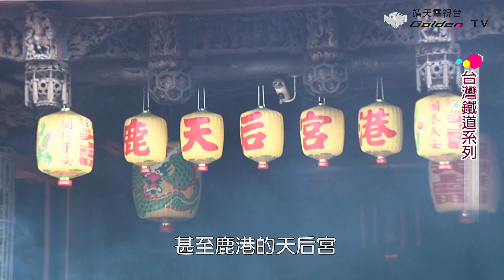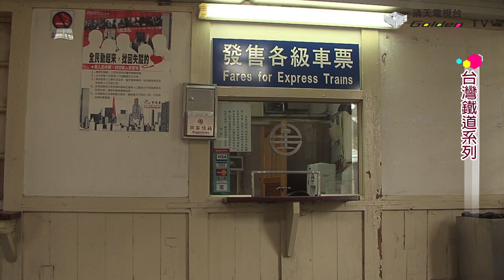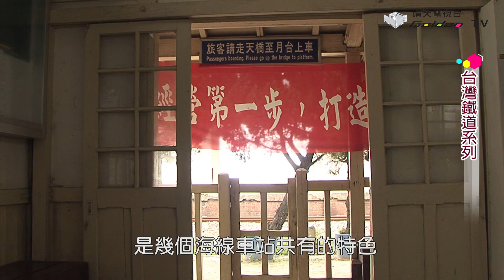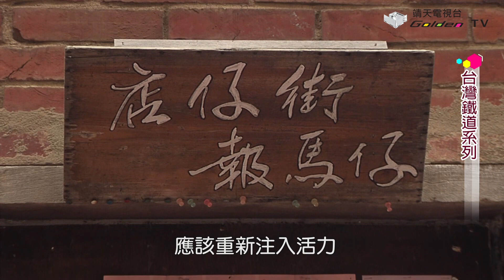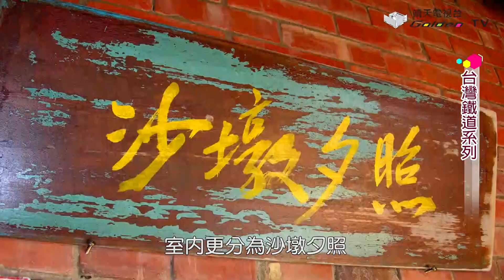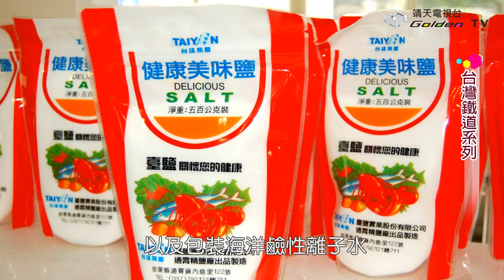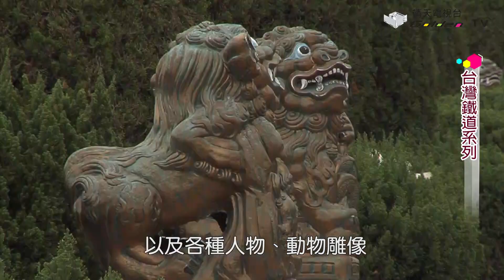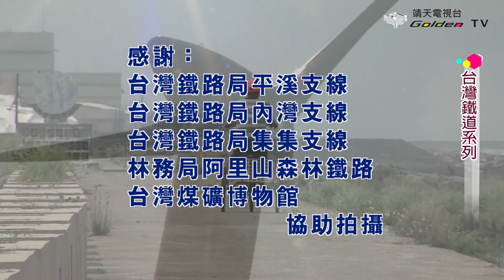縱貫鐵路-海線古站巡禮__台灣鐵道之旅系列09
縱貫鐵路海線
全長一千多公里的環島鐵路中,從竹南到彰化之間分成海線與山線。這是因為山線多為/過陡的山坡路段，為了便利鐵路的運輸，因此便有了海線鐵路的規劃最後在1922年大正四年完工通車。縱貫鐵路海線北起竹南站/南到彰化站，整條海線鐵路大部份可以說是沿著海岸線開闢的。所以坐在海線列車時綺麗多變的海岸風光是海線鐵道之旅最大享受。原名中港驛的竹南站創設於西元1902年8月10日是台中運務段轄區內最早創設的車站。站房原為一簡陋的木造房，後來因中部大地震站房嚴重受損乃修建為鋼筋水泥站房。1922年海線通車之後，竹南站成為縱貫鐵路線與台中線鐵路的會合站，與彰化站同樣號稱為/台灣鐵路山海關。海線鐵道之旅從竹南開始到彰化整條鐵道路線中，有許多座百年古廟而且在台灣民間信仰中都有相當的地位。從竹南的三級古蹟慈裕宮，白沙屯的拱天宮，大甲的鎮瀾宮甚至鹿港的天后宮都是在海線鐵道之旅中重要景點。

位在竹南鎮民生路上的慈裕宮，建廟到今已經有300多年的歷史是苗栗縣最古老的媽祖廟已被列為國家三級古蹟。慈裕宮因為歷史悠久所保存的古物相當的多，石柱、石香爐、井泉、春鳳亭等都是極為稀有而珍貴。而從這些古物中
也依稀看到先民拓墾中港的/悠久歷史。談文站是海線鐵路南下的第一站，位於苗栗縣造橋鄉，緊鄰著縱貫公路。由於站房低於路面，如果不注意還真不知談文站的存在。原站名為淡文湖的談文站，在1922年10月海線通車時就已經設站，整個站房以日本進口之杉材建造有三角形急斜式屋脊Y字形廊柱、牛眼窗及夯土牆/等特徵是幾個海線車站共有的特色與談文站相距五公里的大山站原名為大山腳驛，為附近有許多海岸階地被大自然侵蝕成類似腳趾狀所以稱為大山腳。在民國51年4月將站名改為大山，於甲種簡易站並由後龍站管理站房也是杉木建造日式建築造型特色同為三角形屋頂入口廊柱雙木並立/Y字形廊柱環列
L型迴廊、牛眼窗等彰顯了老站房獨特之處，露出古拙樸實之美。

苗栗後龍鎮是西部幹線，車站密度最高的地方包括海線鐵路的大山後龍及龍港三站以及山線鐵路的豐富站。總共有四個車站龍港站位在後龍溪出海口的南岸站名原為公司寮驛。民國41年12月1日改稱龍港站目前為招呼站由後龍站管理。原木造站房與談文、大山、新埔、日南等站同為海線標準木造建築，海線從龍港、白沙屯、新埔、通霄到苑裡站是搭乘火車觀賞蔚藍海岸的最佳路段。當你搭車經過時別忘了往西邊眺望，美麗的大海正在向你招手喔！從龍港到通霄之間是海線鐵道之旅精華地區。舊名為白沙墩的白沙屯是通霄鎮最北邊的濱海小村落在清朝雍正年間就已經有漢人移墾來此，到了乾隆時期才開始有大批移民從福建惠安，同安渡海來台正式在此從事開墾才逐漸形成聚落也由於白沙墩港可以直接出入因而成為早期移民進入苗栗等地區墾殖的重要管道，而在白沙屯最為有名的應該是白沙屯媽祖，徒步進香北港朝天宮至今已延續了一百八十多年，完整保存傳統民俗文化與台灣其他地方最大的不同是採取全程徒步前進沒有規劃好的路程就連休息地點也未定完全聽從媽祖的安排。對於香燈腳來說，不只是考驗對媽祖信仰的忠誠度更是對自我的一大挑戰。白沙屯的海岸滿佈各種石頭蘊養著相當豐富的潮間帶物種也蘊藏相當多的玉石、原石。白沙屯是著名的玉石產地有碧玉、玉髓、凍玉、化石玉以及其他顏色的彩玉常讓玩家愛不釋手呢！只要是星期假日隨時都可以看到白沙屯媽祖廟，後方海邊尋寶的人潮。從白沙屯沿著鐵道往北走，沿途共有四個重要的文化古蹟與生態景點，山邊有日據時代的白沙屯1到3號舊隧道是過去鐵路舊隧道，目前已經不使用了白沙屯北方約三公里地方，有一處大自然教室貝殼化石山當地居民將其稱為貝塚周圍地層中蘊藏著豐富的/貝類化石。民國四十四年苗栗縣文獻委員會立石「過港貝化石層」紀念碑以及禁墾的告示希望能永久保存這塊地質古蹟。

而在西面海灘上/則有大片的石滬群，位在白沙屯海岸線北端與山邊海岸交接處由於白沙屯海岸上佈滿許多大大小小的石頭，因此就利用海岸的石頭疊砌成圓形的矮牆圍成一圈稱之為「滬」。每當海水漲潮時魚群會隨著潮水衝入石滬
但是退潮時魚群被石滬內的出水口阻擋，無法游出石滬就成了滬中魚，魚獲效果非常好。而在北方灣瓦村南邊的山丘上是登高遠眺的好地方，目前鎮公所更將此山頭規劃成為一個看海的景點，並將其取名為好望角。從這裡可以遠眺到竹南及通霄地區，不但視野相當遼闊還可以看到山下火車穿梭而過，一隻隻排列有序的風力發電風車構成好望角獨特的天然地理景觀，加上白沙屯的落日景色也是相當怡人常吸引遊客坐在堤岸上欣賞海濱的美麗風景不也是人生一大享受嗎！所以每當星期假日都會吸引相當多遊客來此一遊，而這一連串的觀光景點自然構成鐵道迷最好的探訪路線是來白沙屯所不能錯過的地方。當然白沙屯除了擁有/豐富的地理風情之外地方人文歷史也是這裡特色，居住在當地的一群五年級生鑑於對白沙屯的認同，認為古老的店仔街應該重新注入活力，讓來此遊客能進一步瞭解白沙屯的地方文化特色。於是將這一家具有近百年歷史土埆砌成的傳統三合院在經過兩個月的時間清理佈置終於合力編織一個夢想。白沙屯『古早ㄟ厝』就此誕生了。除了在室外可以享受徐徐涼風及溫暖的陽光外，沖一壺茶泡一杯咖啡閒話家常淺嚐香醇的滋味。室內更分為沙墩夕照，古厝風情，舊日情懷等三個館分別以不同風情佈置，將白沙屯的夕陽美景傳統農村使用的舊文物，30年代白沙屯媽祖廟老照片，60年代的舊報紙，與50年代的老唱片用心的蒐集和精心的擺設，希望藉以喚醒遊客的回憶。當然「古早ㄟ厝」除了提供一個悠閒靜謐的環境之外，也準備多種白沙屯地方美食九層粿、南瓜糕、蘿蔔糕、簡餐、養生花草茶等。希望遊客來此享受地方美食之外，還能認識地方相關資訊，未來還計劃以店仔街為中心，規劃附近景點一日遊旅遊導覽以及單車出租等各項服務為鐵道迷方便不少。

你知道你每天吃的鹽是從何處製造出來的嗎？答案就是距離白沙屯約一公里台鹽通霄精鹽廠，屬於改制後民營化的台鹽實業股份有限公司。目前台鹽通霄精鹽廠所採用的/離子交換膜電透析製鹽法是以在1000多公尺遠12公尺深的海中抽取潔淨天然海水，經過濾去除懸浮雜質後以精密的離子交換膜，電透析濃縮及蒸發結晶再經高溫乾燥大規模生產。從原料採取、半成品至成品均未接觸人手全部採自動化作業製造健康衛生品質保證的食鹽以及包裝海洋鹼性離子水
供飲用及醫藥用途。點鹽能成金來這裡看看鹽山參觀鹽的製程，才知道原來鹽其實以多種面貌和我們的生活有密切關係，不過現在平日只限團體參觀一般民眾在假日才有開放。早上九點及下午三點有專人導覽，另外台鹽通霄精鹽廠更將製鹽過程中所留下的副產物鹼性離子水闢成一條長約一百公尺的小溪流讓民眾來此泡腳。據說用鹼性離子水來泡腳，除了可以增加血液循環之外對香港腳或酸痛都有很好的效果。未來台鹽更有計劃提供/全身浸泡池讓民眾體會泡鹼性離子水的樂趣。

離開深具鄉土特色的白沙屯之後，下一站是西部幹線站房最靠近海的新埔站。新埔站是一棟以木造的站房充滿優雅的日式風味，造型特色除了有三角形屋頂
Y字形廊柱環列，夯土牆及牛眼窗之外與其他海線木造老車站不同之處，在於它設有台階，一出車站門口就可以看見蔚藍的台灣海峽。在新埔車站循著站前小路向南行可順道一遊「秋茂園」秋茂園位在通霄與白沙屯之間，佔地約四公頃是由留日博士黃秋茂先生獨資創建而成的。園內除了一般的自然景觀之外尚有精心設計的人工造景以及各種人物、動物雕像。景致幽美綠草如茵是通霄著名的旅遊景點。通霄地名為蕃社名「通消」/的諧音字昔日寫成吞消，後來才改成通霄。通霄火力發電廠位在南勢溪出海口北岸也就是在通霄站的南邊，列車經過車站前後就可以看見發電廠高聳的煙囪。全省有名的通霄海水浴場位在通霄站的後方佔地相當廣闊，細白沙灘沙質柔軟乾淨是中部地區規模最大的海水浴場。每年夏季都為通霄站帶來不少遊客呢！而鄰近海水浴場的通霄西濱海洋生態教育園區是一處寓教於樂的生態世界，也是海線鐵道旅遊的/熱門旅遊景點。

1922年10月海線通車時名為日南驛在民國78年大安溪橋改建，改建第一月台並增建第二月台八十年改為簡易站由大甲站管理。在日南站內南邊可以清楚地看到鐵砧山，北邊則可眺望火焰山。日南曾經是大安溪石材重要的運輸站，現在已經是風光不再。日南站同樣是海線典型古老木造車站格局樣式與大山站相近。建築特色為三角形屋頂，Y字形廊柱環列，入口雙木並立以及牛眼窗等，外牆則以竹條橫直編織牆面的內部支撐附著結構，再用泥土和米糠混合塗抹之。日南是繼舊泰安站與追分站後成為台中縣第三個縣級古蹟車站。位於大安溪下游北岸的大甲鎮是中部沿海之重要鄉鎮，昔日是平埔蕃道卡斯族的聚居地，漢人後來稱為大甲/是由譯音而來的。每年媽祖誕辰慶典活動大甲地區熱鬧滾滾人山人海大甲站也都配合加開列車疏運人潮呢。大甲鎮的東北角有一中部海線著名之觀光風景區鐵砧山，景色優美位在大安溪下游南岸山勢並不高東邊偏斜，整座山色呈紅黑色遠望猶如鐵砧所以取名鐵砧山。而另一處與鐵砧山同為西遊記童話故事的火炎山，位在三義鄉和苑裡鎮的交界，標高有602公尺的火炎山南臨著大安溪，全山因土質鬆散長久以來經風吹雨沖，陡峭的岩壁逐漸流失當陽光照射在山峰上，遠望如絢爛的火焰氣勢萬鈞而將它稱為『火炎山』。火炎山擁有彌足珍貴的天然資源，不但地質景觀獨具一格而且植物多而出眾林務局已將這片山區列為自然保留區。看了這麼多的海線風光之後這一集的鐵道之旅節目也將在火炎山向您告一段落了，搭火車認識海線各古老車站絕對是值得一遊的。